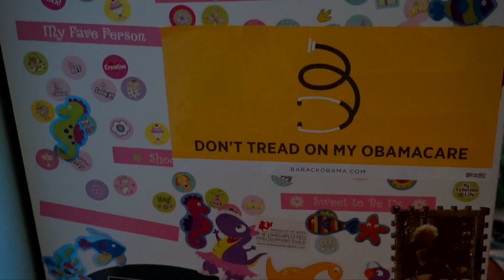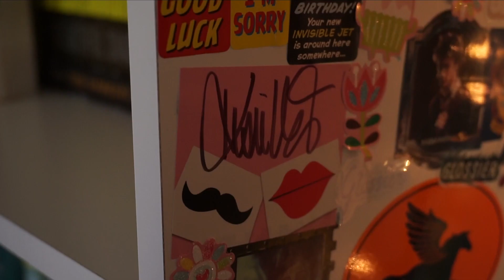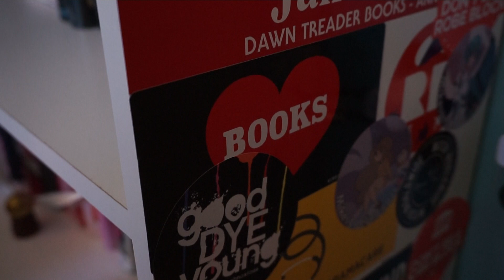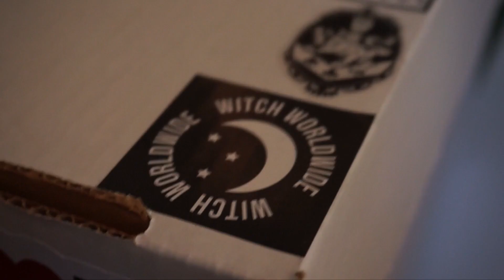MY ENTIRE STICKER COLLECTION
this is the dumbest thing I've ever uploaded pls no h8

LET'S BE FRIENDS:
instagrams: